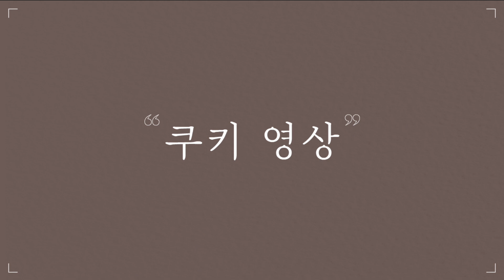취해서 트랜스젠더 친구에게 그만..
제주도에 갔을 때 챠밍과 제주도 막걸리 3종을 마셔보았습니다.

댓글과 채팅에 배지가 표시되며,  등급별 혜택이 있습니다.

💡 소개 (Info) 💡
트랜스젠더입니다. (남자 Male → 여자 Female)
평범하게 살아가는 일상에 대해 방송하고 영상을 촬영합니다.

📦 택배 주소 (Address) 📦
채널에 '정보'란에 있습니다.

🎶 Music🎶